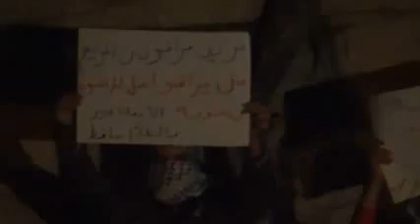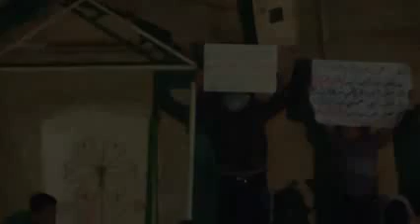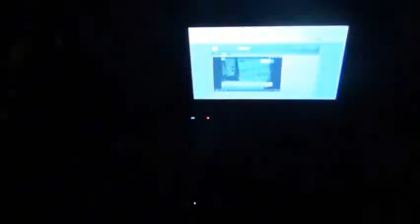شام دمشق كفرسوسة مسائيات الاحرار 24 5 2012